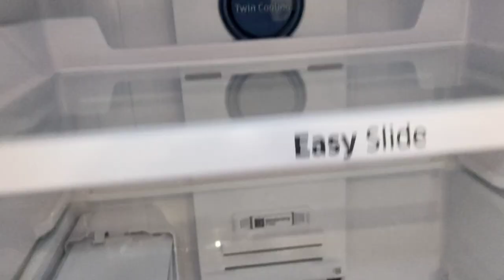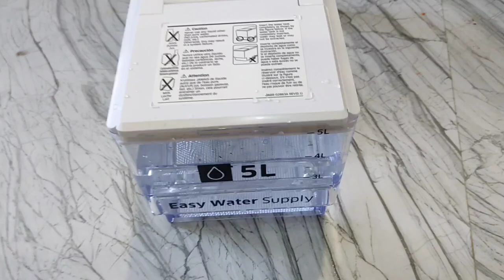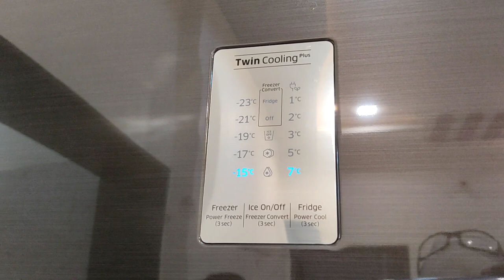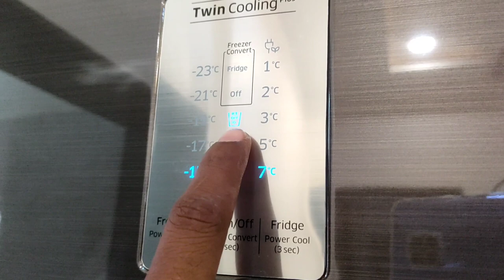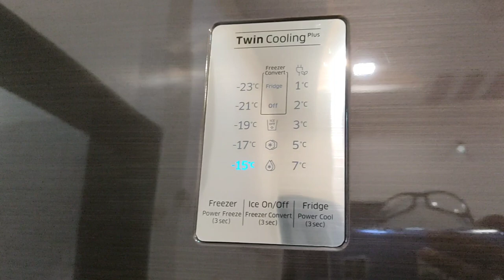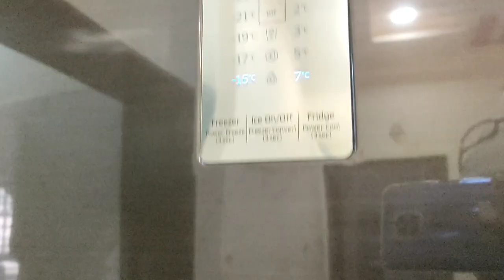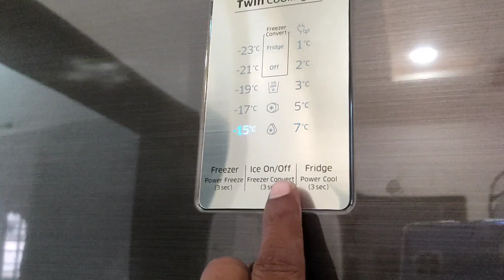Samsung 476 liter Convertible Refrigerator Temperature Setting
samsung 476 L refrigerator price

Samsung All model's price

Your Query
With Auto Ice maker
samsung refrigerator temperature setting
samsung  refrigerator demo in hindi
double door refrigerator temperature setting
samsung double door fridge temperature setting
samsung double door refrigerator settings
double door convertible refrigerator
double door convertible fridge
double door refrigerator setting
double door refrigerator temperature settings
konsa refrigerator best hota hai
konsa refrigerator lena chahiye
konsa fridge lena chahiye double door
how to set temperature in samsung double door fridge
how to set temperature in samsung double door refrigerator